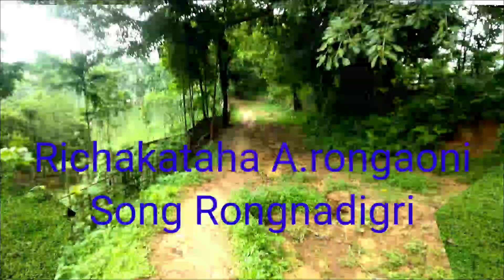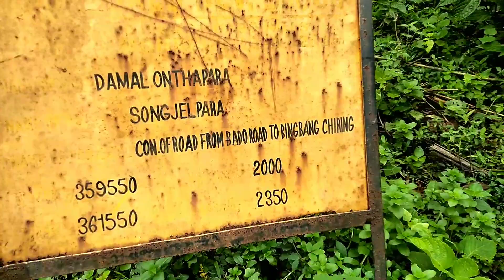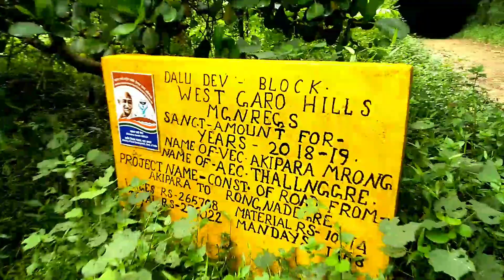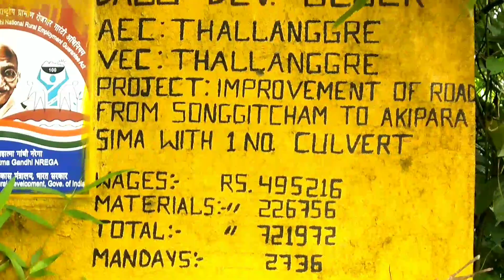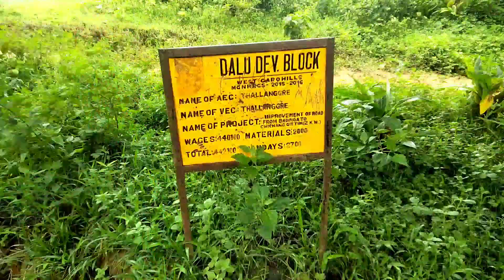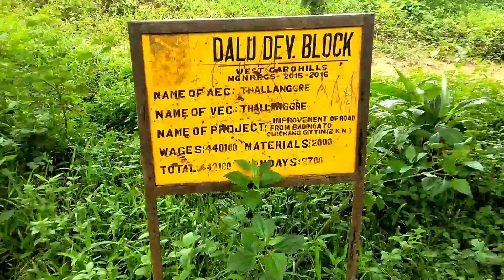A.ronga ni rama